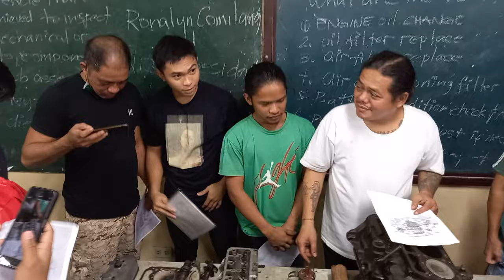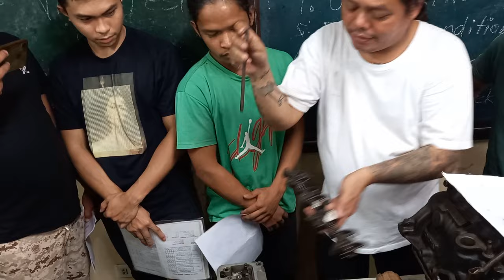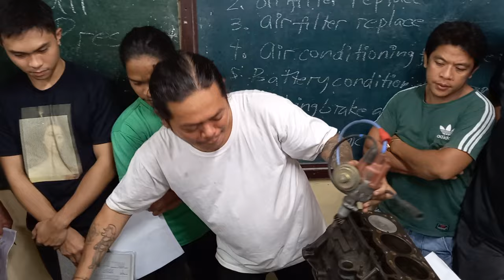TESDA AUTOMOTIVE NC II 101 : Simplehan Lang Natin : Machine Parts